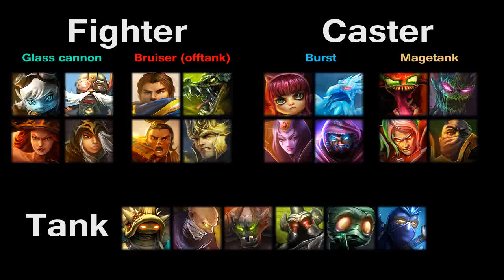Poradnik do gry: League of Legends - cz. 14 - Podział czempionów